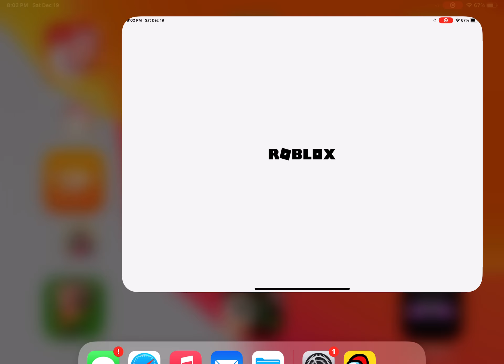Among us part 6